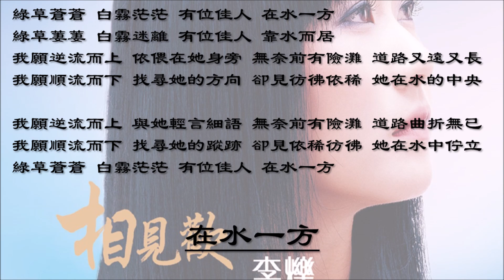【李烁 Water Li】在水一方 国语